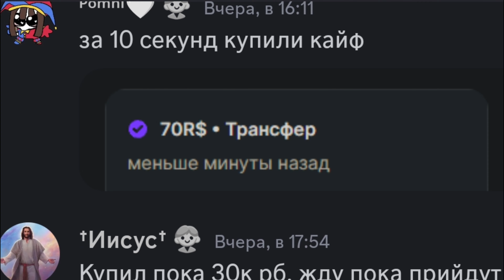ПЫТАЮСЬ ВЫБИТЬ МИФИКА В ANIME DEFENDERS|Я ТАКОГО НЕ ОЖИДАЛ...